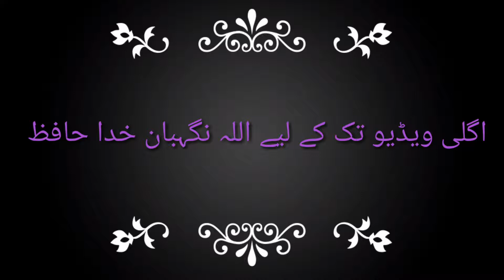You KnowThat?How ChorPur Change Into Islamabad_2018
Assalam.o.Alaikum!
                                    This is the official news hd youtube channel.its our promise to our nation (subscribers) that we give you every news first of all.we believe on truth.its our duty and also faith.
   Hi,
        My name is haider and this channel belong to me.I make this channel to give you latest news from arround the world!
                                                                                                    (THANKS).